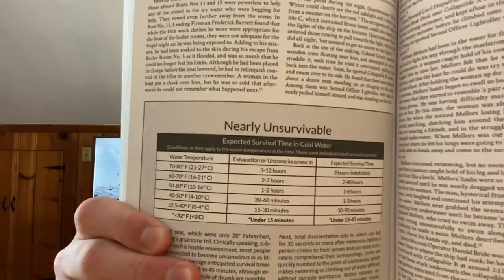What happened to the people in the Water after Titanic sank?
In this video we talk about what happened to the people on the Titanic after she sank and all 1500 people still on the ship went into the cold Atlantic Ocean.